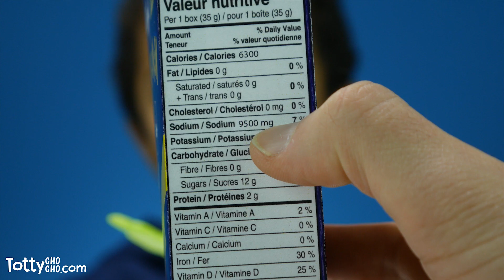Pokemon GO CEREAL PRANK!!! Funny Pranks for Kids ✳ TottyChoCho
Hey Friends, DaddyCho decided to play a HUGE trick on me! He made a Pokemon Go Cereal box, and then he baked some tiny PokeBalls, but you’ll never guess what he did! YUCK!

Welcome to Sammy Fun Show! This is where Sammy, his Dad and kid sister Lulu Belle join forces to share their EPIC ADVENTURES in countless FUN videos!